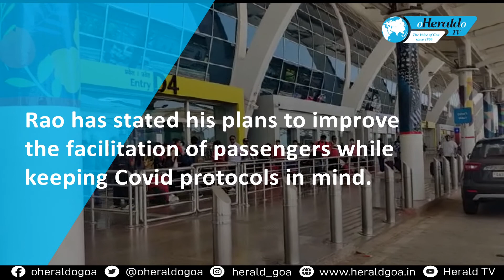S.V.T. Dhananjay Rao takes charge as Director of Goa International Airport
Dhananjay Rao took charge as the Airport Director of Goa International Airport on June 10. Rao has stated his plans to improve the felicitation of passengers while keeping Covid protocols in mind. As per guidelines put forth by the DGCA, Rao has stated that masks have been made compulsory for passengers and airport staff. With a rise in Covid cases, Rao informed about various measures taken up by the airport such as thermal sensors, automatic hand sanitisers, etc.